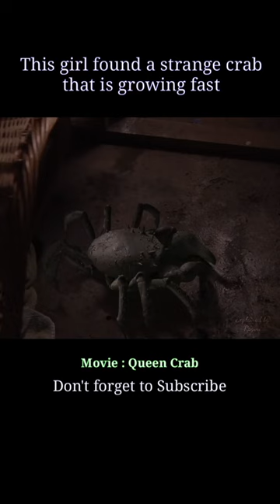Queen crab | Part 1 | This girl found a strange crab that is growing fast | Explained in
This girl found a strange crab that is growing fast | Part 1 | Queen Crab Explained in